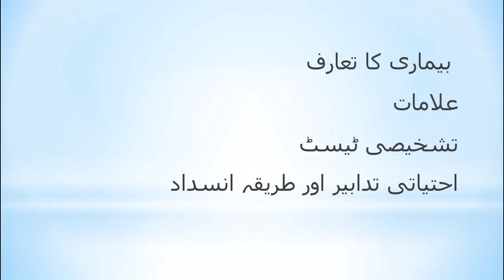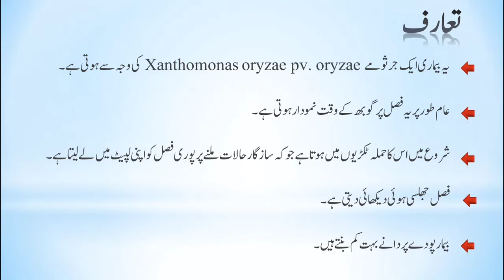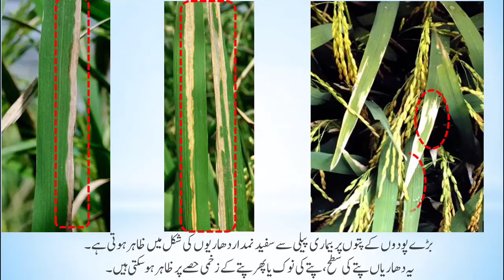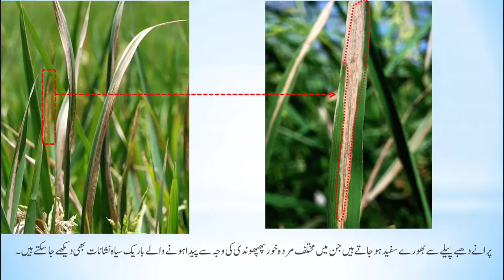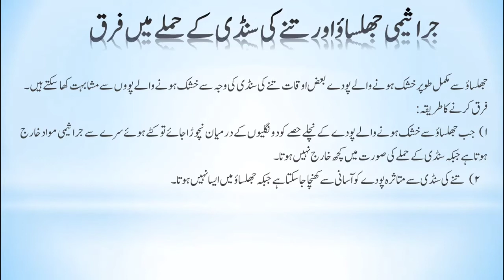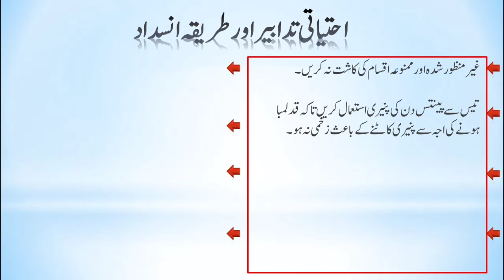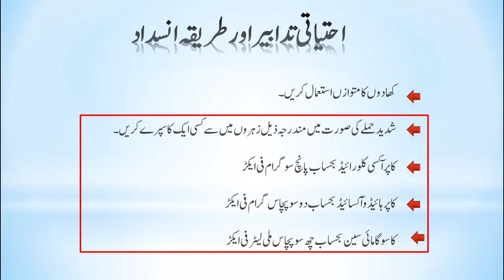دھان کا جراثیمی جھلساؤ اور اس کا کنٹرول || Bacterial Blight of Rice and control || Dr. Jamil Shafi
کی وجہ سے ہوتی ہے۔ Xanthomonas oryzae pv. oryzae  یہ بیماری ایک جرثومے
عام طور پر یہ فصل پر گوبھ کے وقت نمودار ہوتی ہے۔
شروع میں اس کا حملہ ٹکڑیوں میں ہوتا ہے جوکہ سازگار حالات ملنے پر پوری فصل کو اپنی لپیٹ میں لے لیتا ہے۔
فصل جھلسی ہوئی دیکھائی دیتی ہے۔
بیمار پودے پر دانے بہت کم بنتے ہیں۔